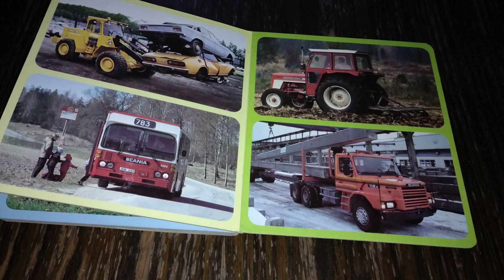Gammal Pekbok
5 av 5